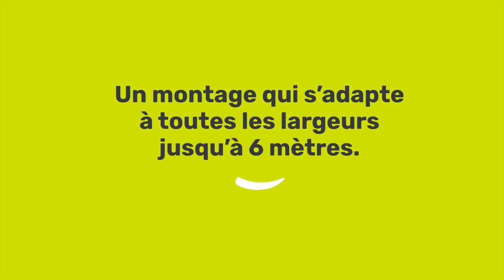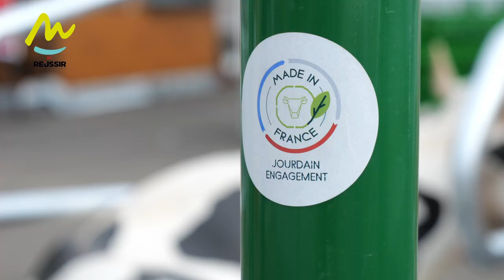SOMMET DE L'ELEVAGE 2023 : JOURDAIN SASLIBRE-SERVICE CONFORT PLUS LAITIER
Système qui se positionne entre l'animal et l'auge permettant de cloisonner ceux-ci par le biais de parties cylindriques incurvées en matière PEHD. Le châssis est à couper à la longueur souhaitée. Il est fourni avec un ou plusieurs renforts pour muret (selon la longueur de châssis choisi). En option, vous pouvez sélectionner un montage avec des chapes murales ou un montage sur poteau 102 trèfle. Les tubes en PEHD sont obturés. Le montage par modules s’adapte à toutes les largeurs de travées jusqu' à 6 mètres. Sa forme incurvée donne à l'animal la possibilité d'avancer sa tête au plus loin afin d'utiliser au mieux la surface d'une table d'alimentation béton avec moins de contrainte et plus de confort.

Extérieur - Stand 2406

Compte officiel du SOMMETELEVAGE, 1er salon européen des professionnels de l'élevage
📅 Du 3 au 6 Octobre 2023 avec la race
📍 Grande Halle d'Auvergne à Cournon (63)
📲 Téléchargez la nouvelle application du SOMMET DE L'ELEVAGE : My Sommet
Suivez le SOMMET DE L'ELEVAGE sur vos réseaux !